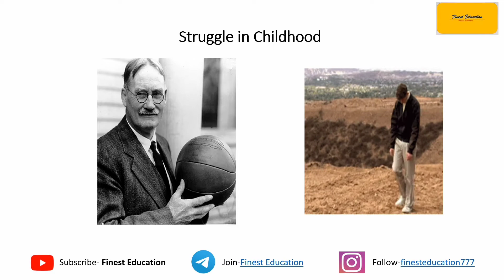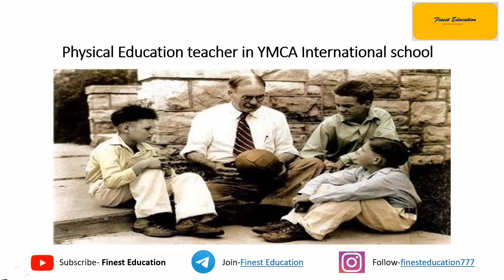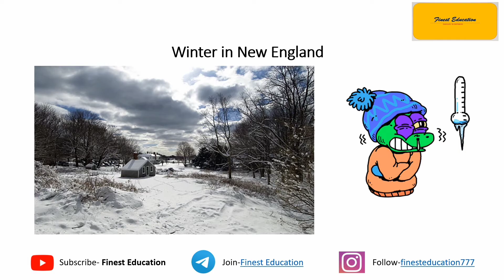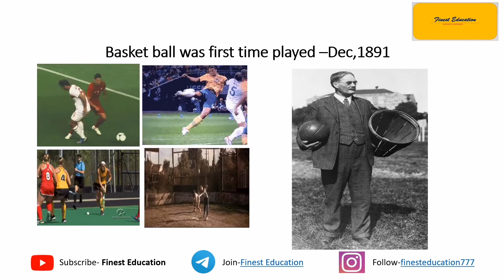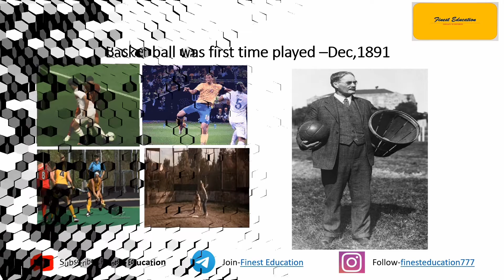Basketball was invented within 14 days|Class5 EVS |Chapter 17 Across the wall| Finest Education